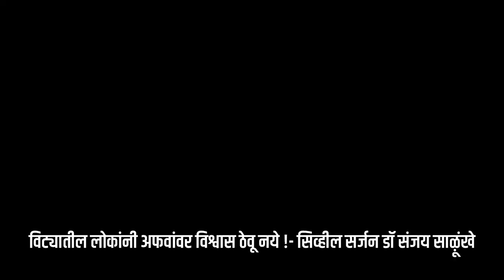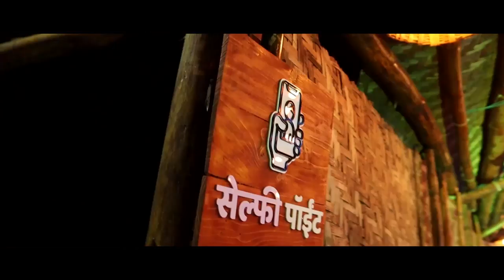विट्यात कुणीही बाधीत नाही, लोकांनी अफवांवर विश्वास ठेवू नये !- सिव्हील सर्जन डॉ संजय साऴूंखे